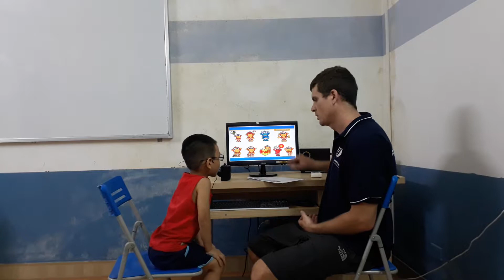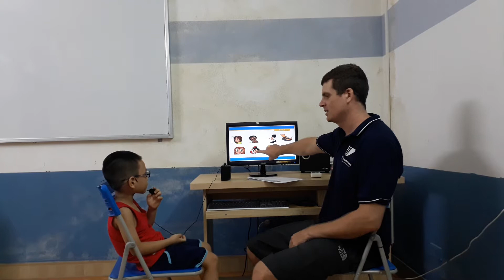Test in September 2017, Canadian English Council, Đức Nam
KG1Q Video test 2